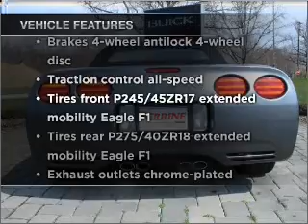2004 Chevrolet Corvette - Cranbury NJ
Year: 2004
Make: Chevrolet
Model: Corvette
Trim: Convertible 2D
Engine: 8 cylinder 5.7 Liter
Transmission:
Color: Grey
Mileage: 6584
Address:
2730 Route 130